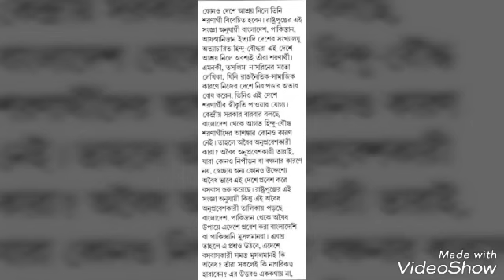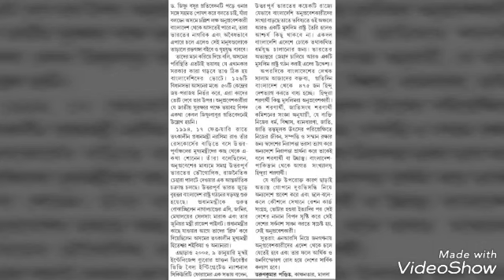Tripura Merger agreement with India Unions about by TPF part 2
Tripura Merger agreement with India Unions about by Chief Secretary of TPF Sir, Sudhir Debbarma at Asrai Community Hall